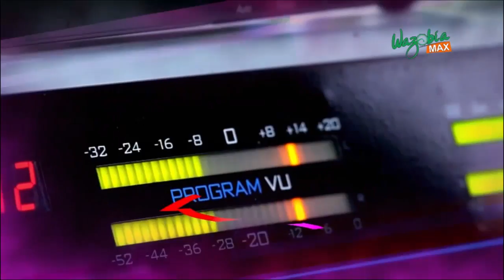SEXTING 11 - Intimate Talk